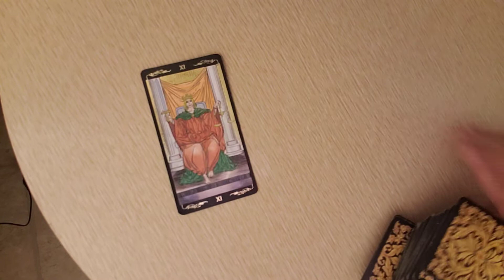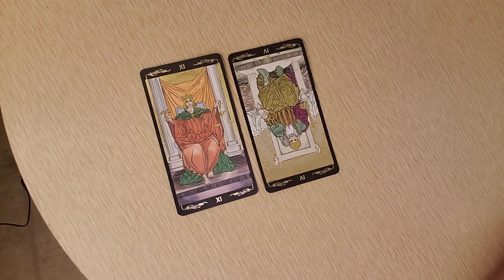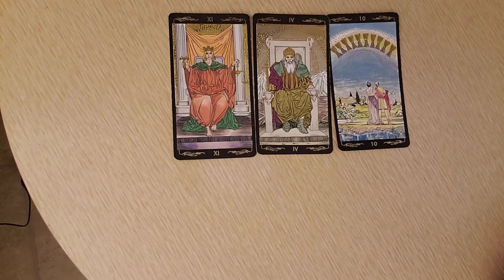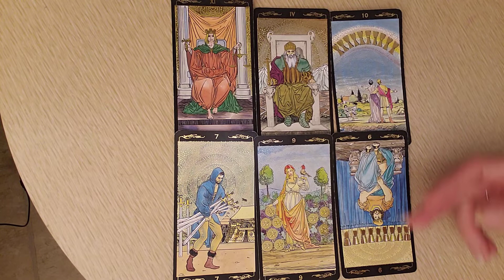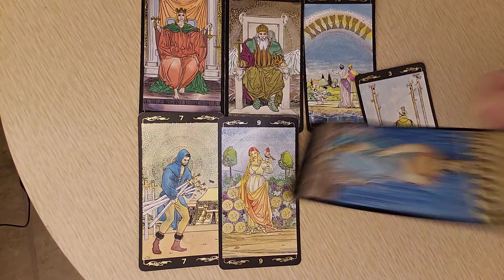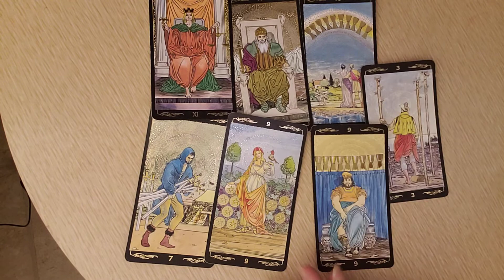♉ Taurus Horoscope for November 23-25, 2020 🌔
Welcome to the Horoscope for November 2020 here at KlaireeBerry Astrology! I'm a Cancer sun and Moon sign, so the psychic/intuitive powers run high.  I do horoscopes for all zodiac/astrological signs on a daily and weekly basis, since October 2020.  I accompany the forecasts with tarot and intuition.

My unique blend of astrologoical tarot and intuitive readings to help you and your partner overcome separation & struggles to come into union (reunion), or otherwise manifest your goals using the Holistic Law of Attraction.  My love readings are for Divine Masculine & Divine Feminine and can be used by twin flames, soul mates, perfect matches, or whatever labels you want to use.

30 deep and helpful videos that help heal & clear blockages that delay union with ouselves, our spirituality, and others we love and/or are in a relationship with.

Klaireeberry.com